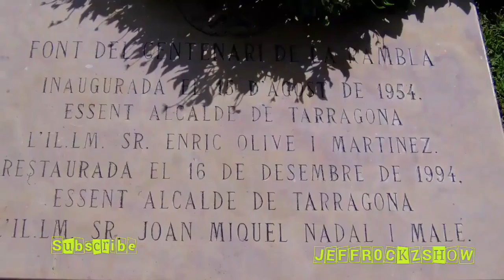Salou, Spain "Heading to Tarragona" vlogs September 2015 Day 6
Day 6 of our holiday.